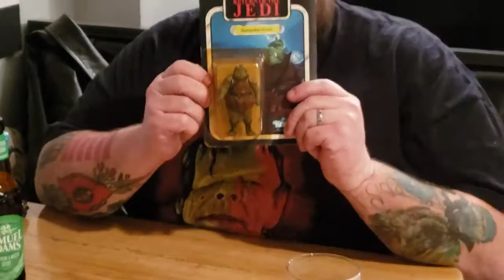Vintage Star Wars 1983 unboxing